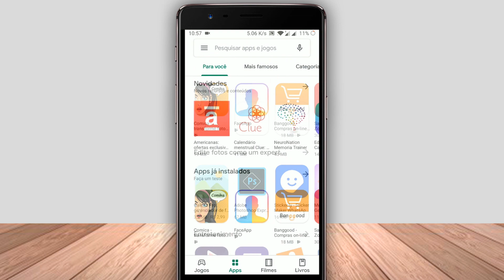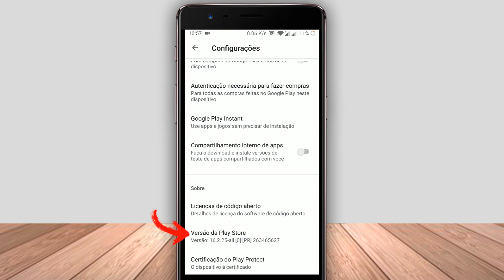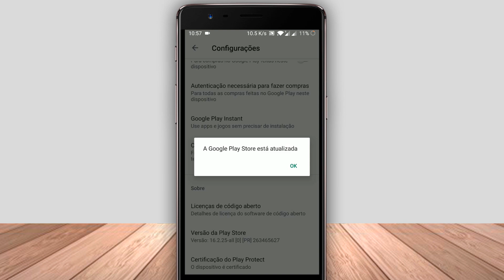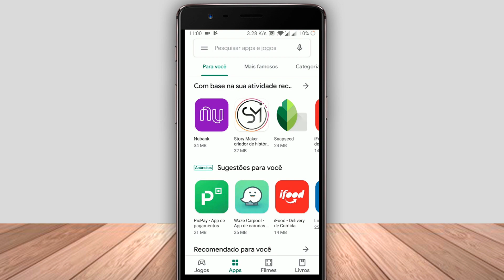SAIU PARA TODOS! Novo visual da Play Store já está disponível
Neste vídeo mostro a vocês o novo visual da Google Play Store e ensino para aqueles que ainda não tiveram o novo visual disponível como habilita-lo, confira o passo a passo completo neste vídeo!